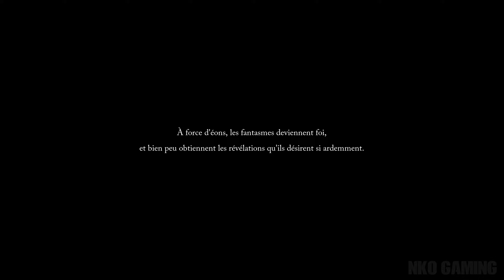LORDS OF THE FALLEN : Découverte , Un Univers Incroyable - GAMEPLAY FR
Un vaste monde vous attend dans Lords of the Fallen, un action-RPG de dark fantasy totalement inédit. Dans la peau d'un des mythiques Noirs-Croisés, partez pour une quête épique qui vous opposera à Adyr, le dieu démon.

LES INFOS DU JEU

🎮 Sortie Pc/Ps5/Xbox
🎮 Sortie le 13 Octobre 2023
🎮 DÉVELOPPEMENT : HEXWORK / SÉDITION : CI Games

Vous voulez me soutenir il existe l'onglet Merci en dessous de chaque vidéo.
Libre a vous de donner pour m'aider a developper ma chaine .
La donation est un acte par lequel le donateur s'engage à abandonner la somme donnée. Un don est irrévocable. Il n'y aura donc aucun remboursement, quel qu'il soit

AVANT DE POSTER :

(à respecter sous peine de voir son message supprimé, voire un ban de compte

Un grand merci pour votre soutien a la chaine !